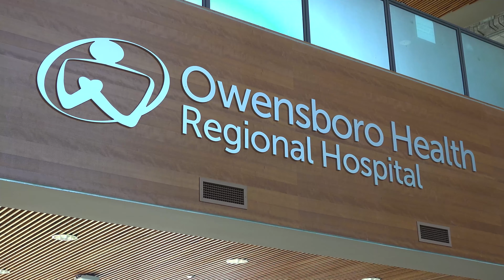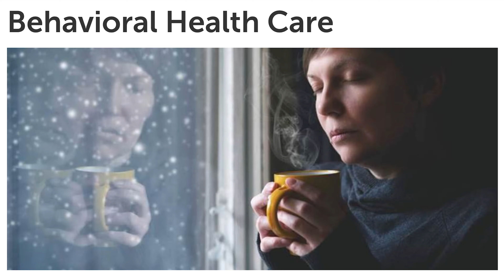Tools 2 Thrive: Mental Health Awareness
An important message on mental health awareness from Debbie Zuerner, Director of Community Engagement for Owensboro Health.